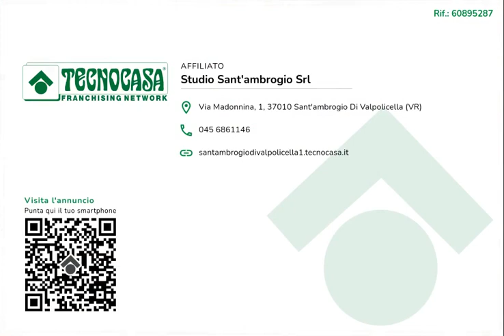APPARTAMENTO PIANO RIALZATO CON BALCONE, CANTINA E BOX AUTO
Nella frazione di Domegliara, inserito in contesto di dieci unità, appartamento al piano rialzato ben tenuto.

Dall'ingresso ci accoglie la zona giorno con balcone sul fronte, cucinotto separato con balcone, tenda da sole elettrica e vetrata scorrevole che permette di utilizzare il balcone anche nei periodi più freddi.

Nella zona notte troviamo uno studio, camera matrimoniale e bagno finestrato.

Al piano interrato cantina e box auto.

Il giardino è condominiale ma nel retro ogni condomino ha in uso uno spazio dedicato ad orto.

Recentemente è stato rifatto l'impianto elettrico, sostituita la caldaia, installato la tenda da sole elettrica ed i doppi vetri dal cucinotto.

La posizione risulta essere comoda ai supermercati ed ai servizi in genere.